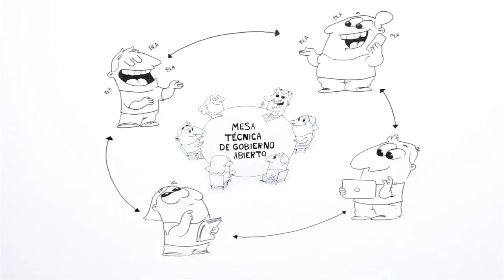Píldora informativa Cabildo Abierto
El Cabildo de Tenerife ha creado los instrumentos básicos para promover un gobierno abierto a la ciudadanía. Esto supone la manifestación externa de un cambio interno en la gestión del Cabildo, el inicio de una metamorfosis administrativa, apoyada por iniciativas de formación, que refuerza el compromiso de esta institución política con la ciudadanía.